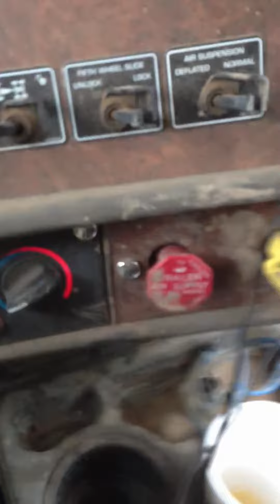BALKEN CENTRAL 6000$ a week BIA 14